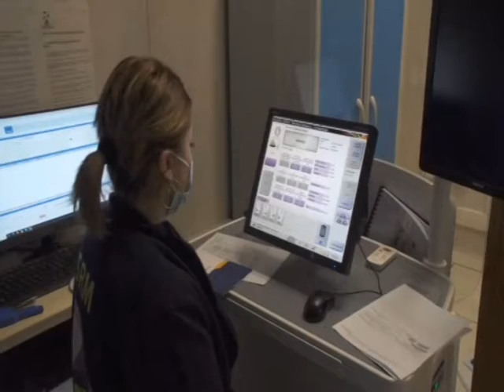Presentata la Breast Unit l’unità multidisciplinare di senologia all'ospedale Giglio di Cefalù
"La Breast Unit", un'importante unità multidisciplinare di senologia è stata presentata al Giglio di Cefalù